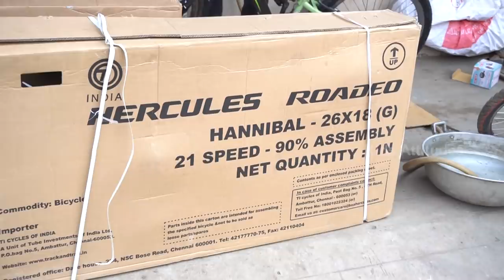Hercules Rodeo HANNIBAL cycle Unboxing and Assembling | Best MTB UNDER Rs.11000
Hercules Rodeo Hannibal cycle Unboxing and Assembling.

This is video taken while unboxing the Hercules Rodeo Hannibal bicycle . This is 21speed and 26 X 18 inch bicycle.

An entry level MTB I'm using for city commute .

Best MTB UNDER Rs.11000.
bicycle lights
Bicycle accessories
Bicycle gear kit
Cycling Tool Kits
Hercules Roadeo Hannibal Cycle, 26 Adult Medium

Hello viewers! This video is about Unboxing and Assembling of Hercules roadeo cycles under 11k, if you find this video helpful then do like it and if you want your friends to know about this then share this video!

SPECIFICATIONS :

FRAME 26Tx 1 DSt eel Frame
FORK Threadless, Steel with Full Matt Black Finish
HEAD FITTINGS Oversized Threadless with Conical Spacers
BOTTOM BRACKET Friction-free BB Cartridge with Refittable Aluminium Stealth
SEAT CLAMP Alloy, Quick Release
LEFT SHIFTER Shimano EF-41, 3sp
RIGHT SHIFTER Shimano EF-41, 7sp
FRONT DERAILLEUR TZ-30
REAR DERAILLEUR TZ-35 Direct Mount
FREEWHEEL Shimano 7sp
CHAINWHEEL 170 mm Cotterless Plastic Coated Steel Crank
CHAIN 7sp – 112 Links
HANDLEBAR Bird Type Oversized 600 mm XMR Handlebar
STEM XMR Alloy Stem
BRAKE LEVER Shimano Integrated Easy Fire EF-41
GRIP Dual Colour
BRAKES SET Coloured Dual Disc Brakes
BRAKE CABLE Colour coordinated friction free cables
DERAILLEUR CABLE Black
RIMS Double Walled Alloy XMR Rims
TYRE 26T x 2.125V Nylon Black
TUBE Butyl Tube
FRONT HUB Friction-free Steel ED Black
REAR HUB Friction-free Steel ED Black
PEDAL Alloy caged Plastic ED Black
SADDLE Soft PU XMR Saddle
SEAT POST 200 mm ED Black Seat Post
EXTRA Chainstay mounted stand and EN Standard Reflectors